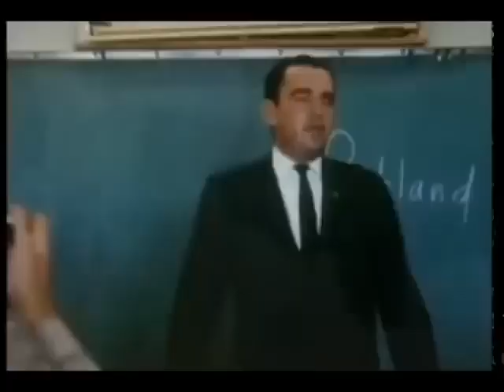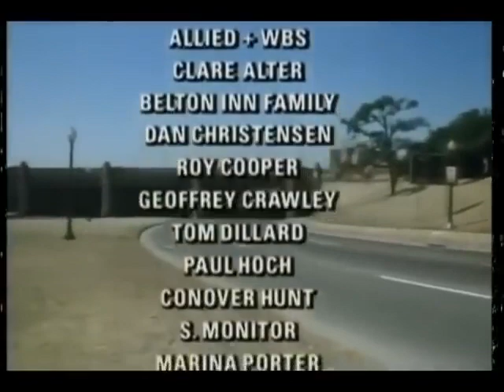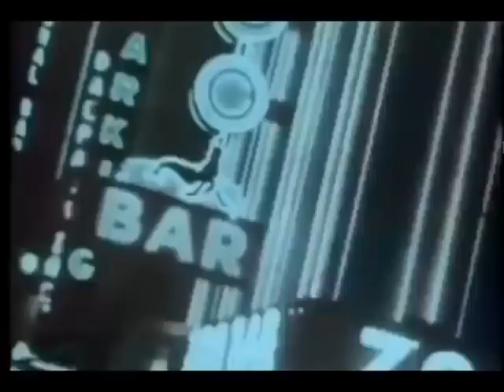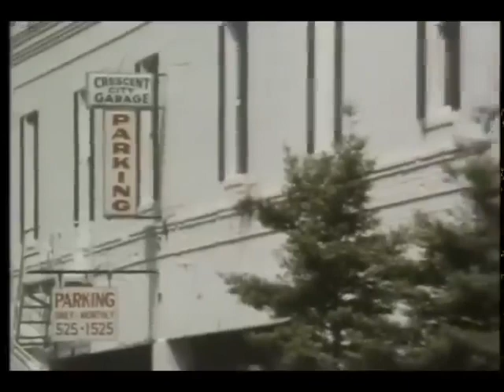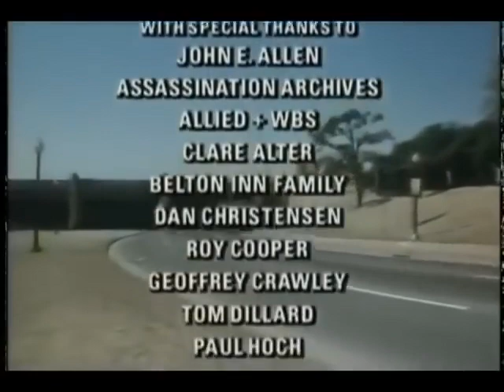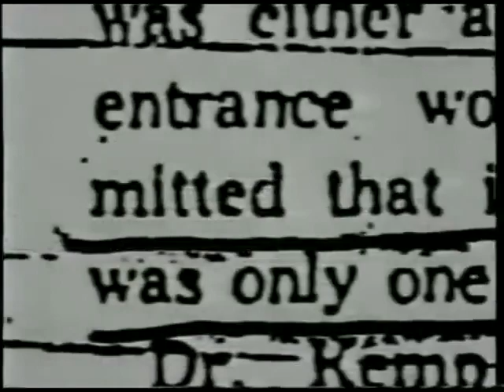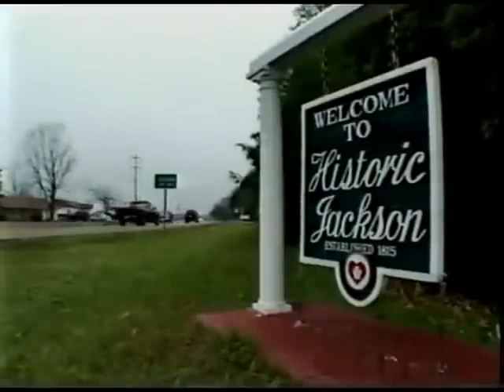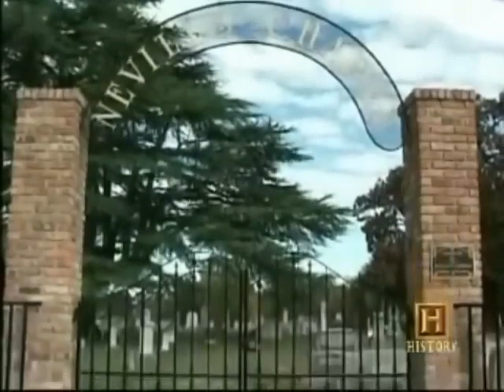The Men Who Killed Kennedy - Full Series - Mini Player Enabled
A detailed examination of the assassination of U.S. President John F. Kennedy, with emphasis on the discrepancies and inconsistencies in the government's official version of events.

China, Italy, Malta, San Marino, Vatican City
Use VPN of a different country.